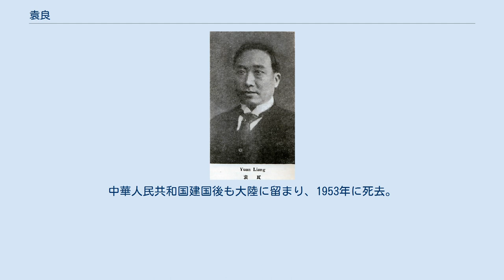袁良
袁 良（えん りょう）は中華民国の政治家。
日本通の政治家の1人として知られた人物で、北平市長も務めた。
字は文卿・文欽。
 日本に留学し、早稲田大学を卒業した。
帰国後は、奉天省で巡警局提調、昌図府全府警察総弁兼交渉員、交渉司総検事、交渉使代理、東三省軍械局総弁、東辺道沙河税務総弁などの各職を歴任する。
その後、北京政府中央に召還され、大総統府秘書、国務院参議、中央農事試験場場長を歴任した。
 1924年（民国13年）、袁良は黄郛内閣で秘書長に任ぜられる。
翌年、全国水利局総裁兼揚子江水道討論委員会副会長に異動した。
1928年（民国17年）3月、国民政府外交部第二司司長に任ぜられる。
翌年、上海市政府秘書長となり、10月、上海市公安局局長となった。
この頃までには、袁良は、殷汝耕、殷同、程克とともに、日本通の四巨頭と目されるようになっている。
 1931年（民国20年）12月、江西省政府委員兼保安処処長に任命された。
また、軍事委員会委員長南昌行営地方自衛処処長も兼ねている。
1933年（民国22年）、行政院駐北平政務整理委員会委員長に任ぜられた黄郛に袁良も随従する。
6月、北平市市長に任ぜられ、翌月、政務整理委員会委員も兼ねた。
1935年（民国24年）11月、福建省政府主席となった陳儀の下に転じ、省政府顧問に任ぜられている。
なお北平市長在任中には、陝西省の中国共産党（紅軍）を取材しようとしていたエドガー・スノーのために特別に通行証を発行し、スノーからその答礼として英国製双管猟銃を贈られたという。
 1948年（民国37年）、中華民国経済部に属する紡績事業調節委員会が全国花紗布管理委員会に改組されると、袁良が主任委員に任命された。
中華人民共和国建国後も大陸に留まり、1953年に死去。
享年72。